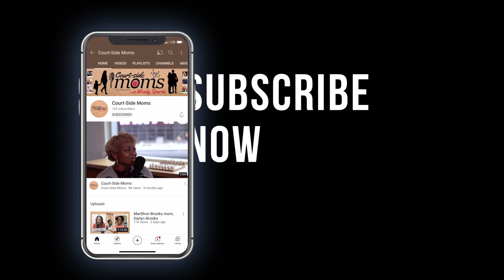Chuma Okeke's mom, Renee Okeke | Court-Side Moms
In 2019 Chuma Okeke was dominating during March Madness when the unthinkable happened and he found himself lying on the basketball court in agony.  His mom was watching in the stands and hurried down to be by her son’s side. Wondering if his career was over before it had begun, Chuma began the long road back from an ACL injury and was rewarded for his hard work when he was drafted that same year by the Orlando Magic. Welcome our newest Court-Side Mom, Renee, who talks to us about what life has been like being on this journey with her son..

Born and raised in Atlanta, Georgia, Chuma began playing basketball at the young age of two, started playing organized basketball at age 4 and has never stopped.  Renee takes us through his high school and college experiences, the injury and the decision to declare, draft night and what it’s been like for her to be so involved in the choices he’s made along the way as his mom and his manager. Amidst the pandemic, he signed his rookie contract with the Magic and Renee shares her hopes for the future as her son starts his NBA career.

One of the things that makes our show unique is the opportunity to learn who our sports heroes really are and in today’s episode Renee gives us insight on the real Chuma Okeke - a humble, funny and exciting up and coming NBA star!